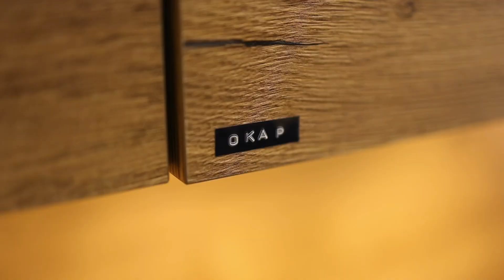Ale pomysł na kuchnię🤩 !Twój sąsiad z zazdrości wybuchnie!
Zapraszam Cie już w środę o 19:00 na cały odcinek o tej przepięknej realizacji !

Twój głos jest dla nas ważny - wyraź swoją opinię w komentarzu!